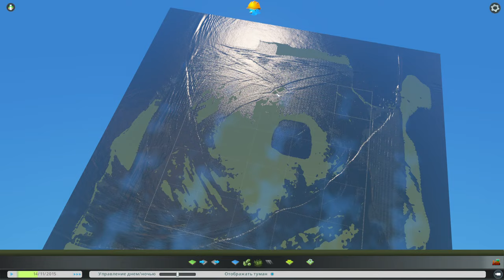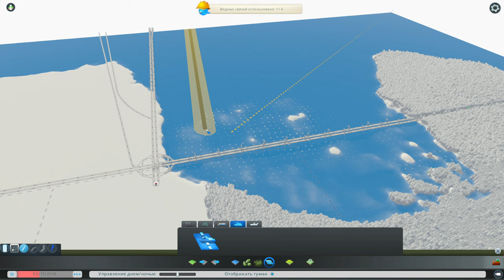Cities: Skylines by Scraper #40